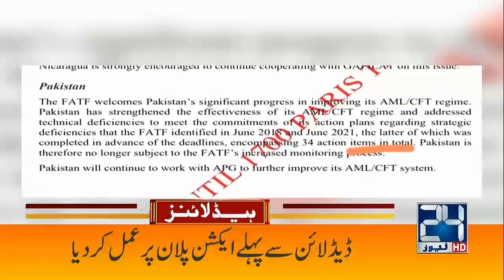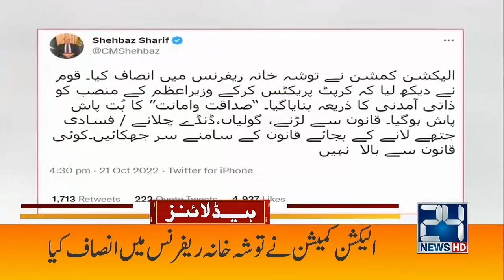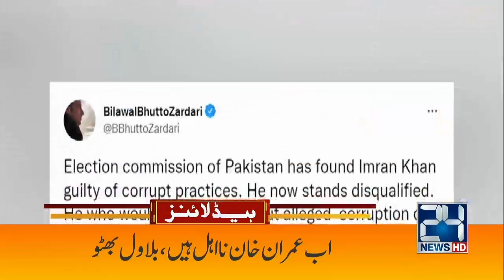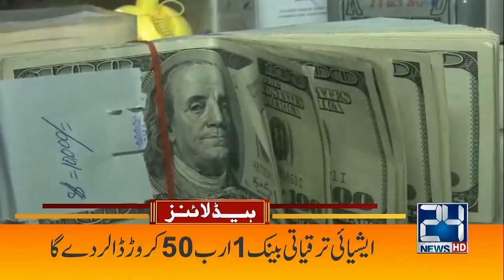PM Shahbaz Sharif & Bilawal Bhutto Give Big Success To Pak | 3am News Headlines | 22 Oct 2022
PM Shahbaz Sharif & Bilawal Bhutto Give Big Success To Pak | 3am News Headlines | 22 Oct 2022 | 24 News HD

24 News HD Is One Of The Leading News Channels Of Pakistan Bringing You The Latest Current Affairs From Pakistan And Around The World.  Live National Assembly ,Senate Session And Current Affairs